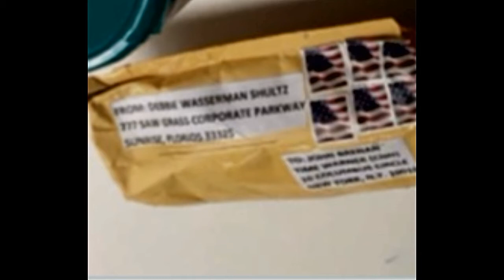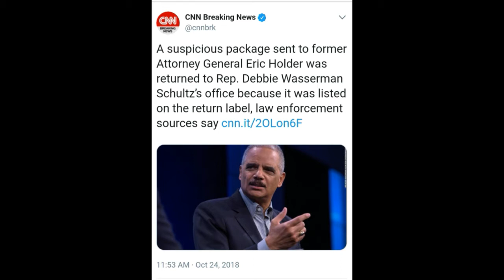Suspicious Packages Sent to Soros, Obama, Clinton, CNN = False Flag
The "suspicious package" sent to Eric Holder and Debbie Wasserman Schultz was NEVER processed in the mail, and yet CNN told us it was, with pictures. Not so. The package never went through the USPS.

Suspicious Package
Explosive Device
Clinton
Obama
Soros
CNN
Eric Holder
Debbie Wasserman Schultz
Cui Bono